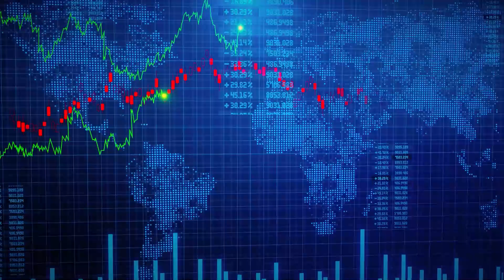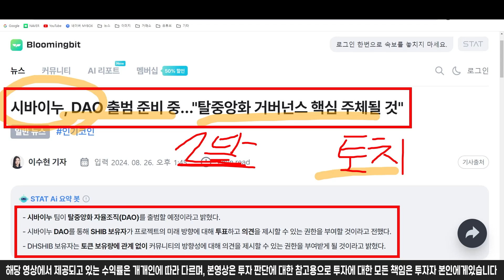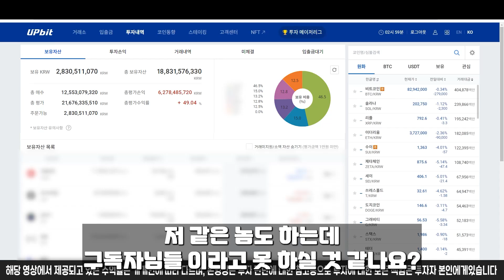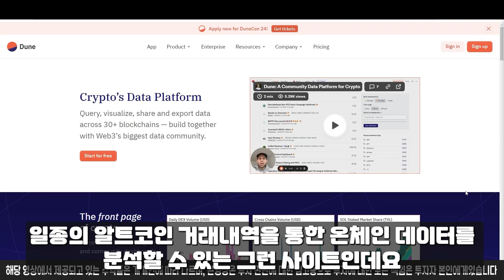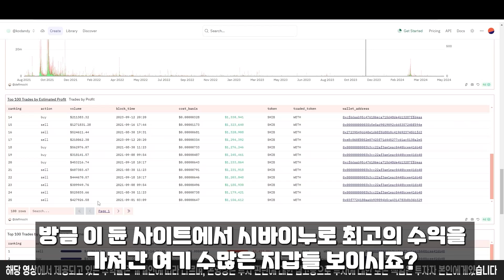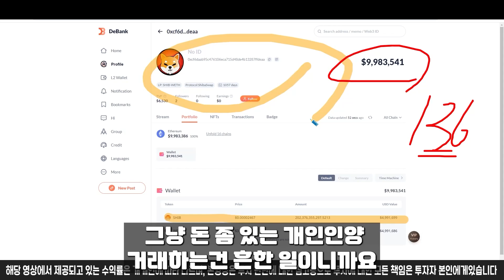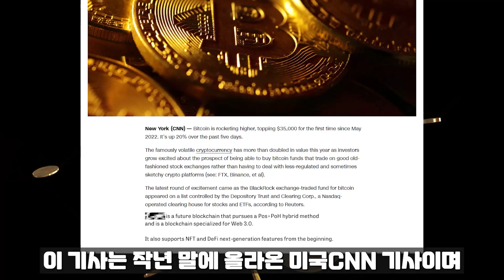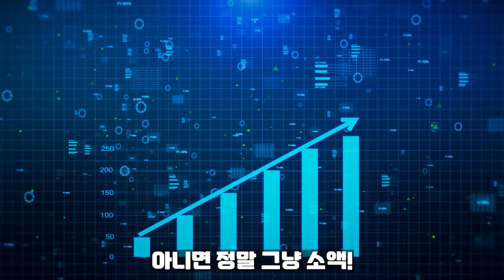[ 시바이누 SHIB ] 드디어 왔다!!!!